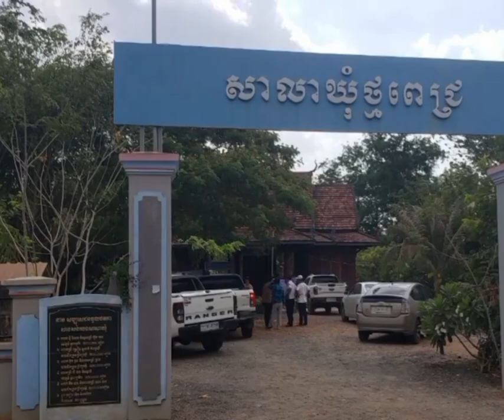ផ្លូវចំនួន២ខ្សែ ក្នុងឃុំថ្មពេជ្រស្រុកត្បូងឃ្មុំ ស្ថាបនាមុនដេញថ្លៃដែលត្រូវបានគេសង្ស័យថាជារួមកំនិតគ្នា